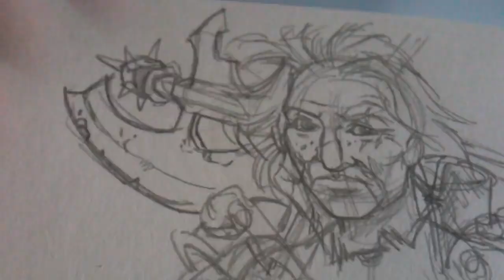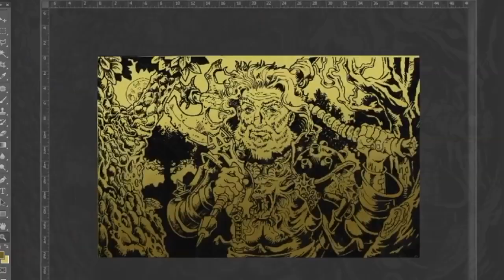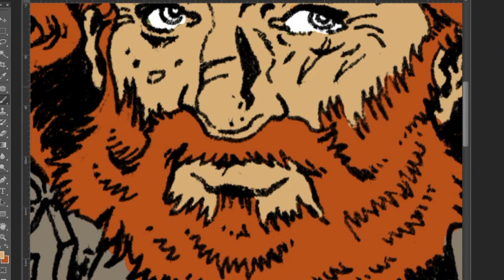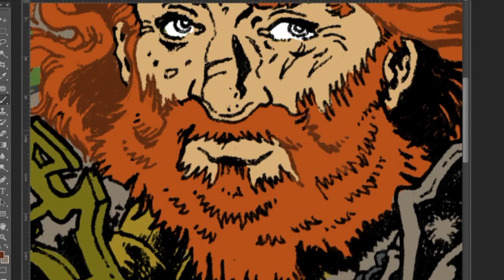FANTASY WARRIOR - Illustration Process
A speed drawing video of a barbaric warrior.